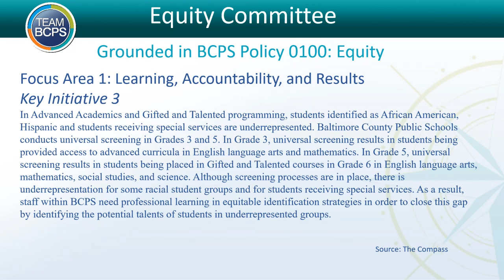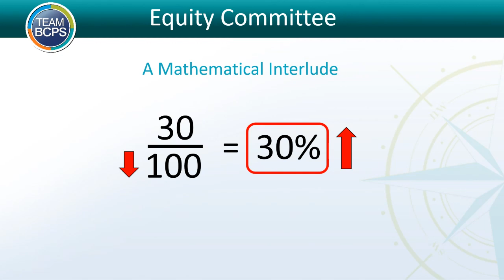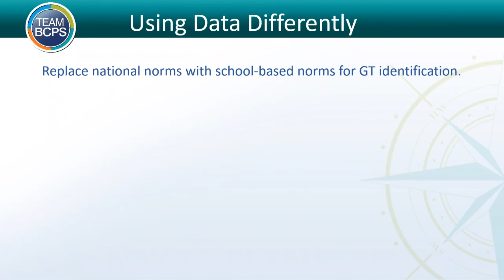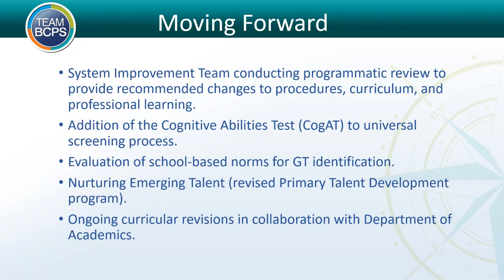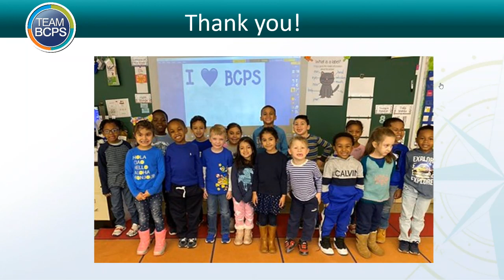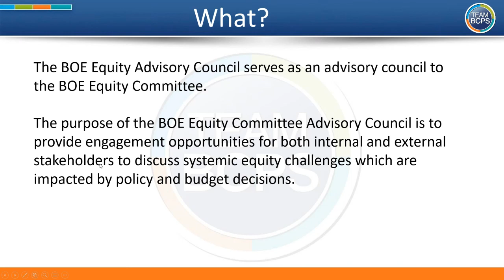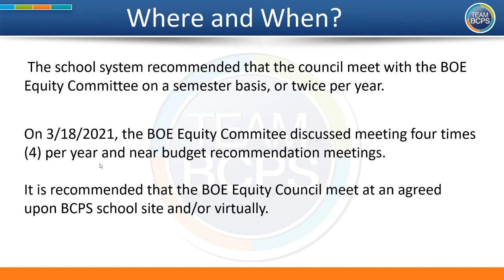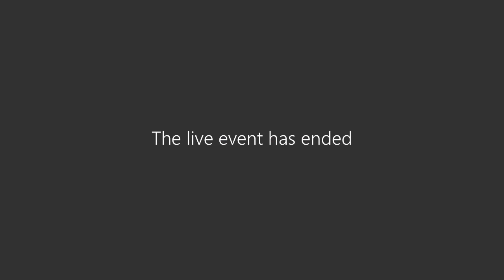Equity Committee Meeting 9-16-21